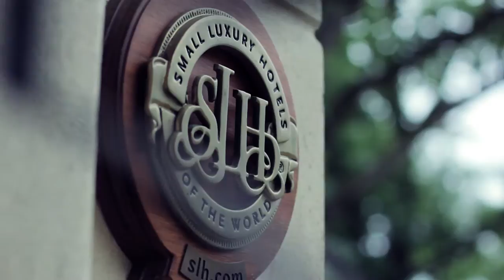Dina & Ruben | Wedding Highlights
Three words… amazing, emotional and anything like before! This one is really special to me! The favourite one. I was so excited to film Dina and Ruben’s wedding. Their special moment as they joined their hearts and souls together. Chateau Mcely is the absolute wedding venue near Prague. An amazing place with an old history, I can’t honestly imagine better place for a wedding here in Czech Republic. Everything that day was planned to a perfection, flowers, dress, lights, ceremony, music, dinner, vows, party, every detail was stunningly perfect. Dina and Ruben are an amazing couple. So emotional, pure and honest. A real pleasure to work with. I wish them all the best on their journey in life together.

Also thanks to Stepan Vrzala who is not only an amazing photographer but also a great guy to work with. Last but not least, huge THANKS to amazing help from Veronika Horejsova who was an assistant and sec. cam “guy” that day. She is an awesome person and great videographer. I’m pretty sure that we made a great team and had a lot of lau

Sec. cam: Veronika Horejsi

Thumbnail Photography: Stepan Vrzala

Special thanks: Veronika and Stepan